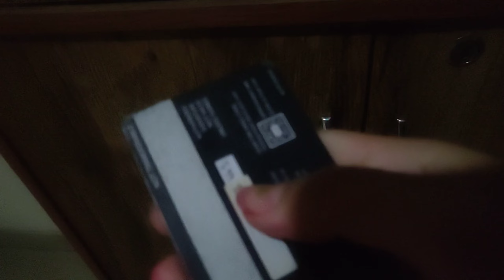कलश कैसे रखते हैं !!room lock ho gya😓!!cooker Tut gya😤pimpleproblem tip#gardening tip#housewifelif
happy navratri to all of u . today's video on navratri, how to clebrate us.amd some household things.

Sharma _nonu my Instagram id